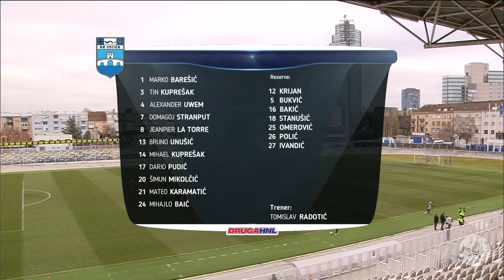DINAMO II vs OSIJEK II 2:1 (17. kolo, Druga HNL 21/22)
Sažetak utakmice 17. kola Druge lige između Dinama II i Osijeka II (2:1).